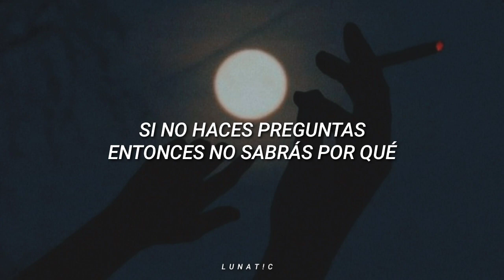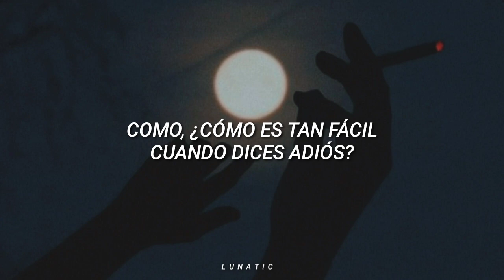Lost Frequencies & James Arthur - Questions // Traducida al Español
Espero les haya gustado la traducción ya
que no es perfecta pero intento darle algo de sentido a la canción!